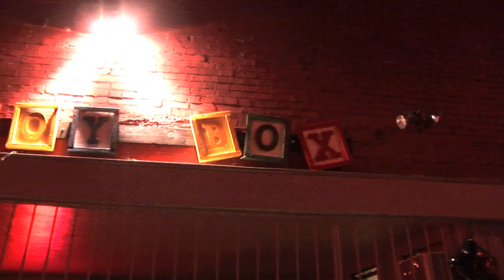L-Boogie - Just A Strippa [Official Video]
T.M.C. Reloaded Presents LB$$gie - Just A Strippa
For Video Conatact: Sprite Lee
T.M.C. Productions Reloaded